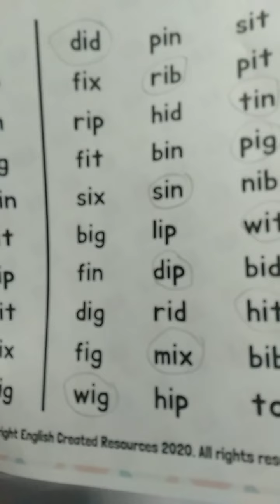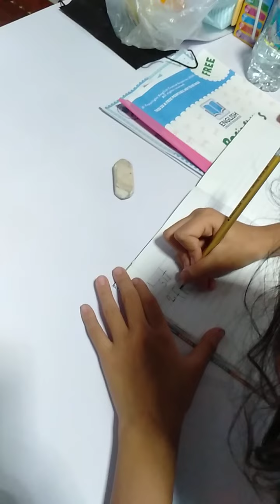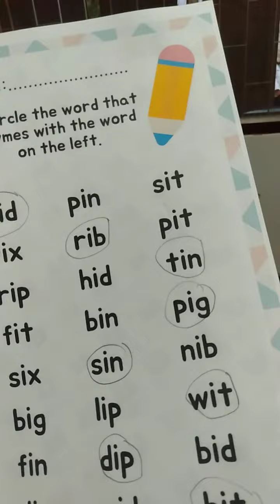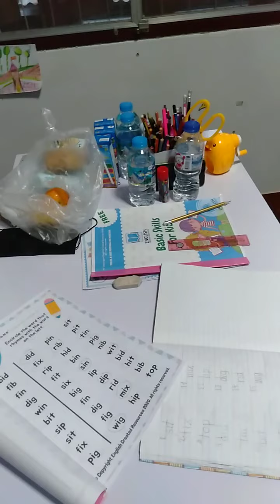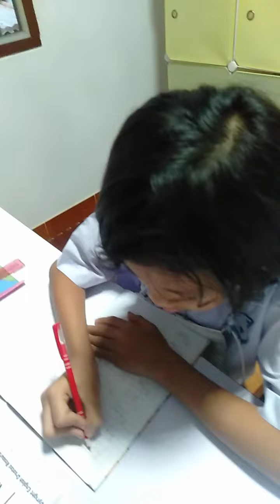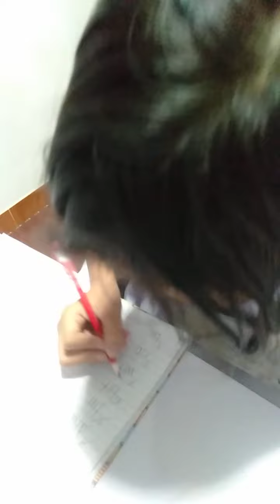Tuesday with Nice